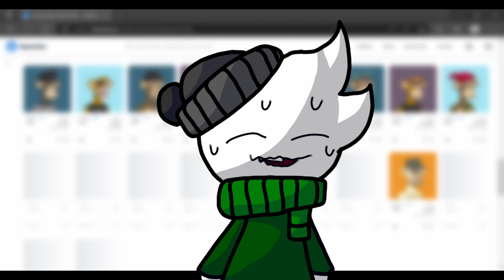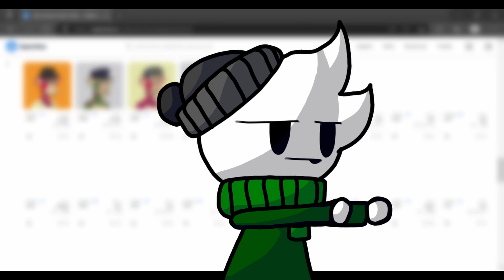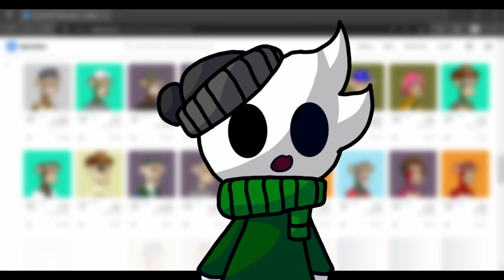NFT's still suck.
Probably wondering why I'm not doing a story time(don't worry next one will be) I wanted to comment on a trend that I feel is not good and should be abondoned, thats all. also for the short runtime is due to my bud saying you gotta make more videos instead of longer ones so, i decided to try that out.

also also, that little thing at the beginning was a little program i was testing out.